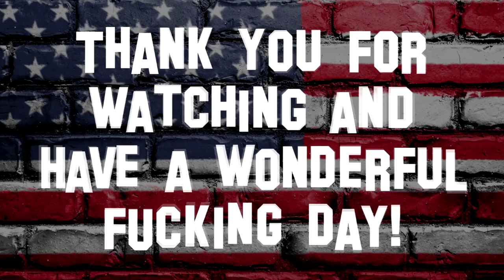WTF Is a Birthing Person, Xavier Becerra?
I discuss the clip where Senator Lankford asks Xavier Becerra about the brain dead term "birthing person," and why Becerra doesn't just say the word mother.